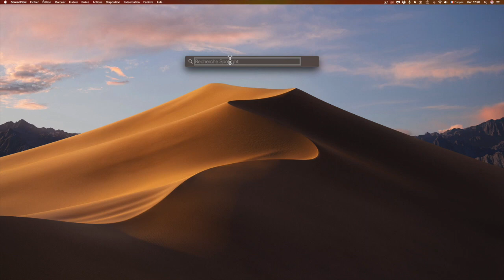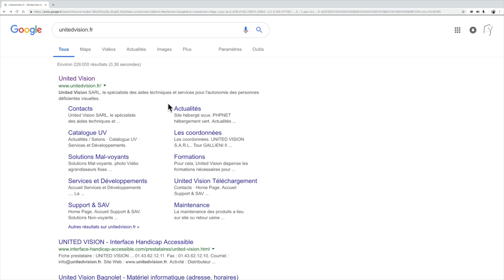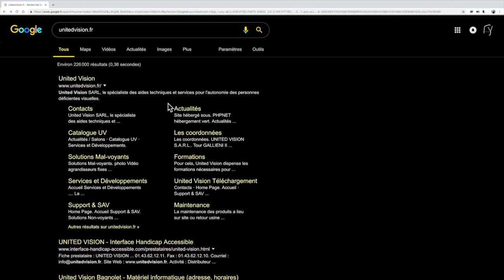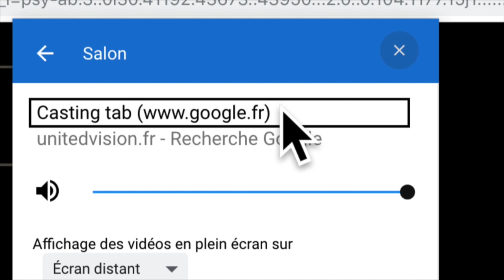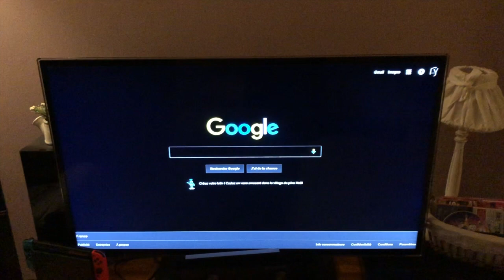TUTO Caster Votre Mac iMac Sur votre Téléviseur Avec Google Chrome à L'aide Du ChromeCast Facilement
Salut Voici un petit tuot, qui vous montre comment caster l'écran de votre Mac, MacBook Pro, iMac, Très facilement avec l'aide de Google Chrome et ChromeCast.